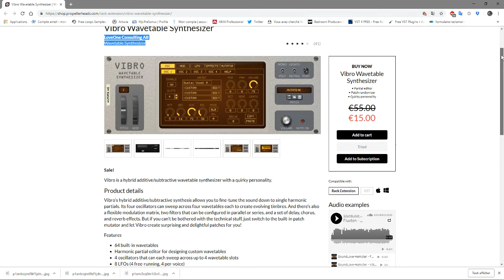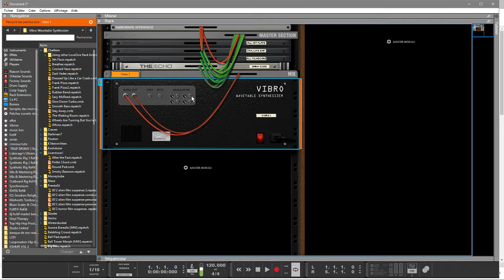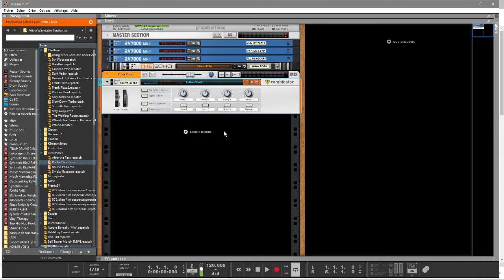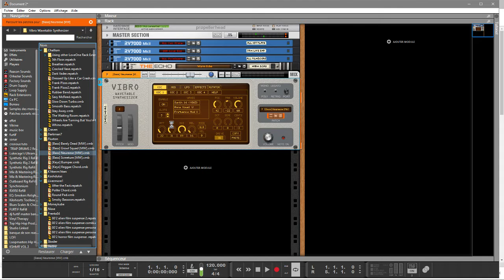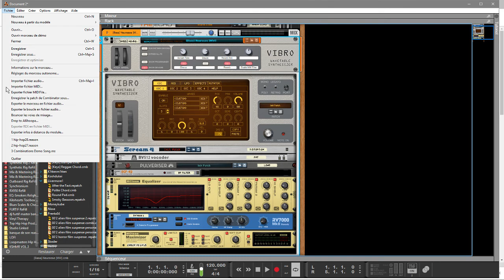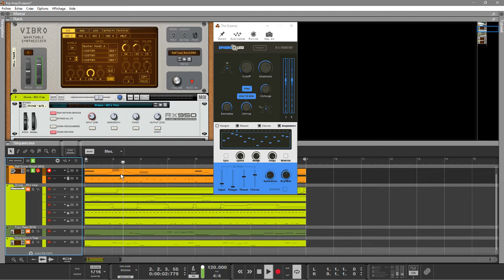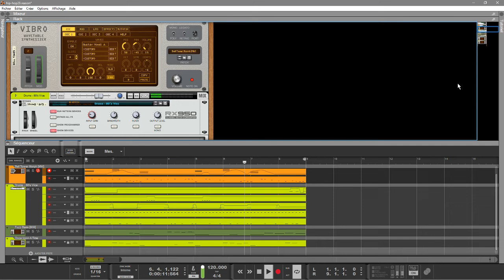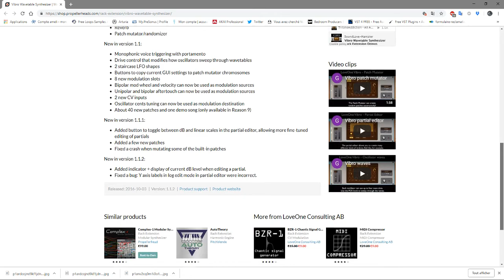abc du beatmaking "propellerheads REASON10.2 Vibro Wavetable Synthesizer par LoveOne Consulting "